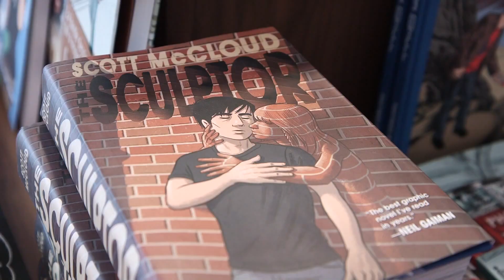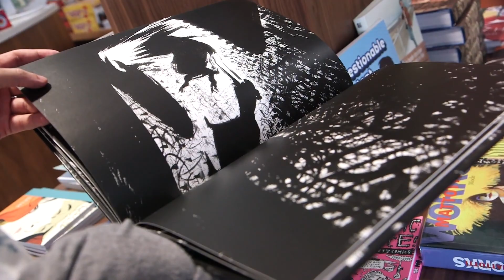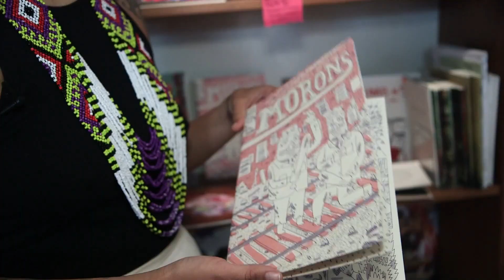TCAF's Shop Opens! Page & Panel news video.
Check out this amazing video from the opening of Page & Panel: The TCAF Shop in 2016!